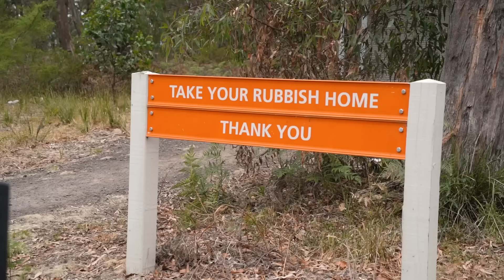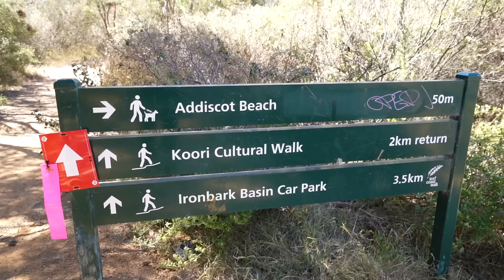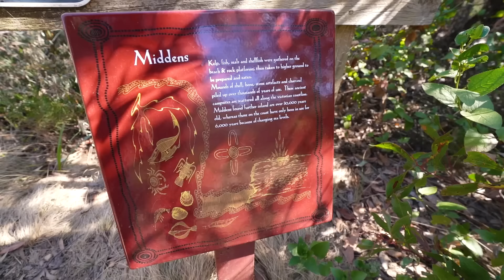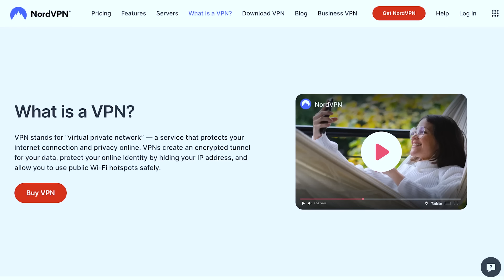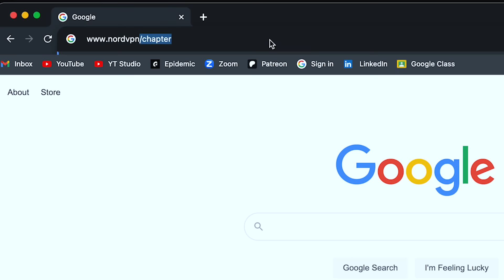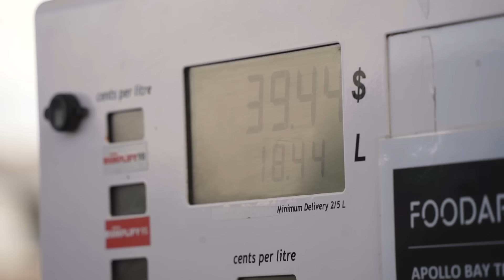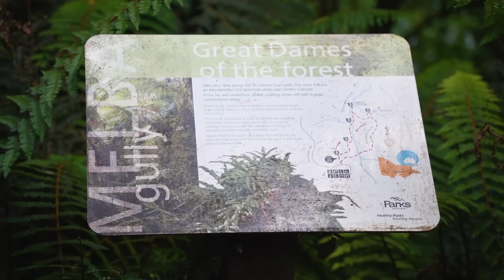FIRST IMPRESSIONS of Van Life Down Under | Australia Brings Me To Tears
🚐 Our Australian Road Trip Begins & So Far It's Blown Our Minds 🌏🐨 🦘[Remember to protect yourself with Nord VPN and get four months free with our

After an intense month building our van, the moment has finally arrived to embark on our Australian odyssey! 🌟🛠️🚐 As the wheels hit the road, we head into the forest and explore one of the most incredible national parks in Victoria. 🌿🦜🌅

🦘 Unforgettable Wildlife Encounters: From the iconic cuddly koalas lounging in eucalyptus trees to the bounding kangaroos dotting the vast Australian outback, our journey is peppered with close encounters with some of nature's most fascinating creatures. In the moment faced with these wee beauties so close to us I knew Australia had broken me and we can't wait to immerse ourselves in the habitat of these incredible animals, and share our awe and wonder with you! 🐨🌿

🌟 Unexpected Adventures: Amidst the awe-inspiring landscapes and wildlife encounters, our journey isn't without its fair share of offbeat escapades! From a midnight hike through a rainforest in pursuit of glow worms, to getting lost in the bush became an inadvertent test of our navigation skills, to standing mere inches away from a fascinating yet slightly intimidating funnel web spider—a moment that quickened our heartbeats while reminding us of the incredible diversity of Australia's critters. Join us as we embrace the unexpected, turning mishaps into memorable anecdotes along this rollercoaster ride of van life adventures! 🌿🕷️🌌

Follow our journey as we capture every incredible moment, sharing the raw, unfiltered essence of our van life adventures in Australia! 🌏✨

⤈ VIDEO CHAPTERS ⤈
0:00 – 0:41 – A new chapter begins!
0:41 – 06:54 – First Impressions
06:54 – 10:18– Lost in The Australian Bush!
10:18 – 14:48 – The Start of the Great Ocean Road
14:48 – 17:11 – Australia Breaks Me
17:11 – 18:50 – Nord VPN
18:50 – 21:57– This is Unbelievable
21:57 – 24:47 – Rainforest Exploration
24:47– 26:20 – Our final destination
26:20 -  29:13 – Midnight Pursuit
29:13 - 30:41 - Back To the Van

We are Philly and Keely and we live full time in our tiny home on wheels Martha. After building our DIY home in a Citroen Relay camper we spent a year living on the streets of London before quitting our jobs only to be met with lockdown. Then we took our van further than she had ever been before to the very beautiful Turkey. Enroute, we stopped off in Spain for a few weeks where we experienced every van lifers worst nightmare, we were robbed and they stole all valuables in our van. But then we were back on our feet, fully MOT’d and back on the road through Europe before we experienced another vanlife nightmare... our van caught fire!! After the trauma of that we had a massive change of plan and made our way to Japan. We enjoyed a three-month Japanese Adventure and then got back to Martha for some new European Adventures. After an incredible three-month Scottish road trip, we have now packed up our van and are heading to Australia for a new van life adventure!